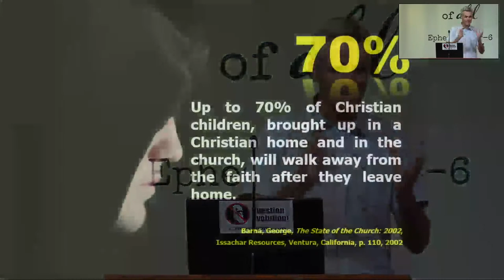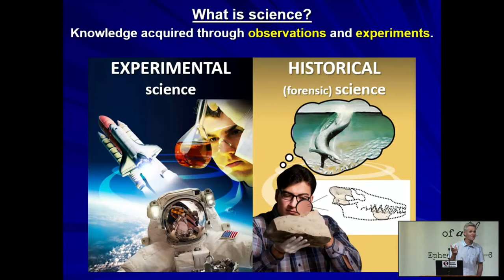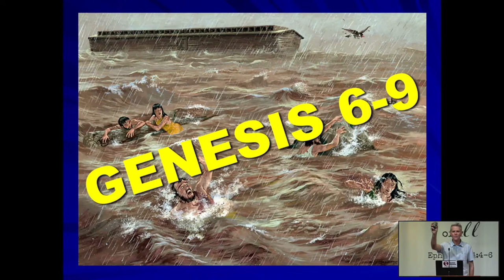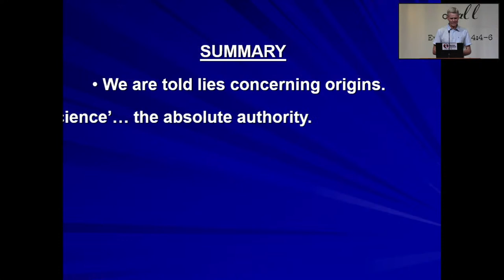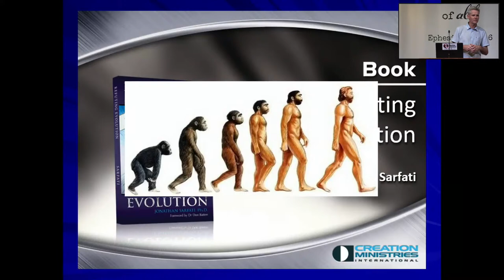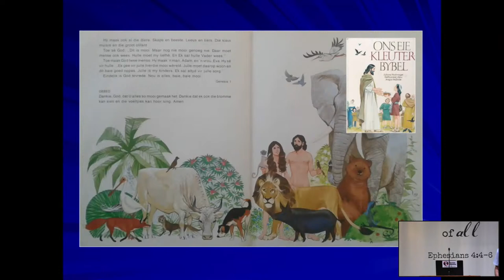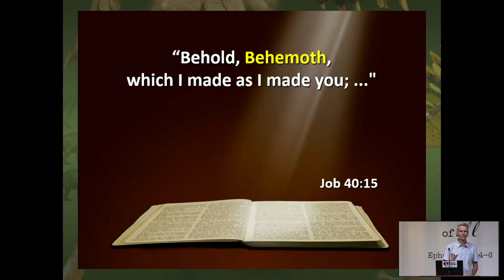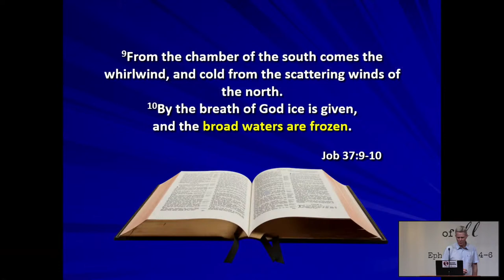2023 - 11 - 11 - Helderberg College Church - "Genesis: Foundational to the Gospel" - Pieter Le Roux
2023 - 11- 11: Helderberg College Church - Pieter Le Roux (Creative Ministries International) - "Genesis: Foundational to the Gospel"